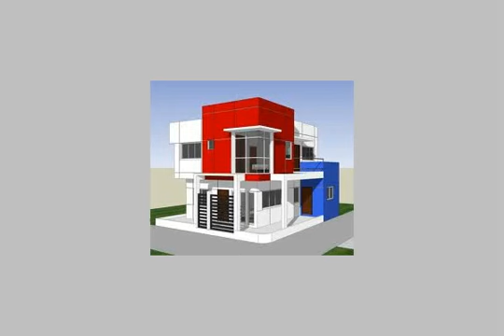Chalet For Sale In Suez - mlseg.com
- راس سدر - Egypt Real Estate |    Ras Sidr |        Chalet For Sale